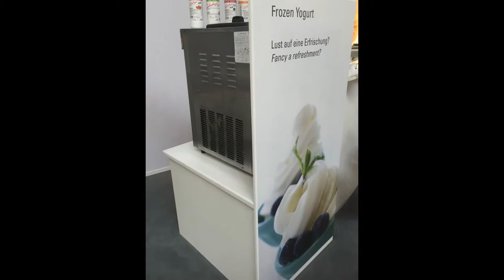Softeismaschine mieten Stuttgart Softeismaschinen Vermietung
Softeismaschine mieten Stuttgart Softeismaschinen Vermietung Stuttgart - Ludwigsburg - Esslingen - Sindelfingen - Böblingen-Heilbronn